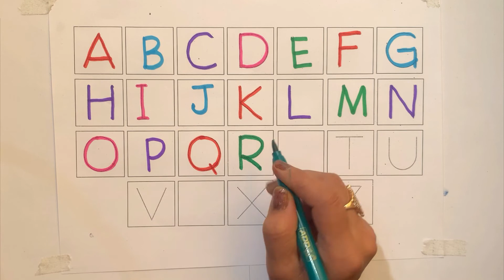A for Apple B for Ball, Alphabets | Learn to Write Alphabet | ABCD for kids learning | Kids class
A for Apple B for Ball, Alphabets | Learn to Write Alphabet | ABCD for kids learning | Kids class | Kids Education
abc 123
color song
123 song
numbers song
abcd
abc song
abc
abcd abcd
a se anar
colour
colours name